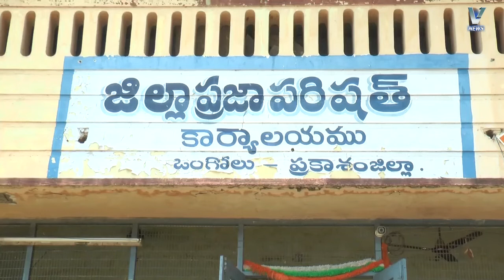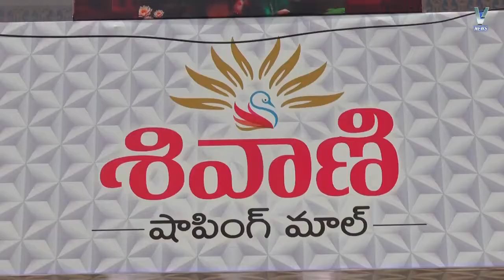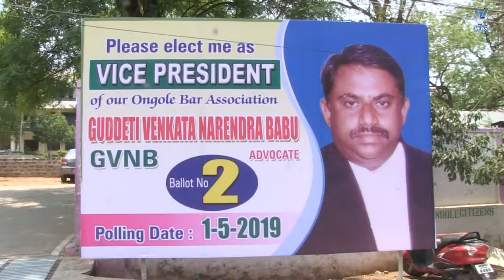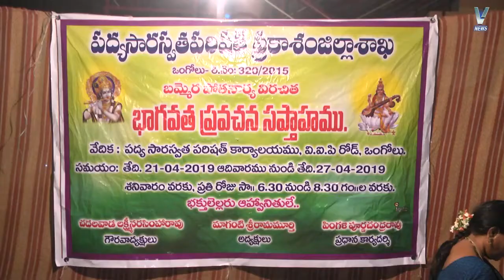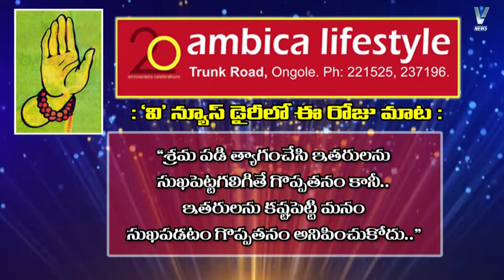V NEWS 27.04.19 2PM